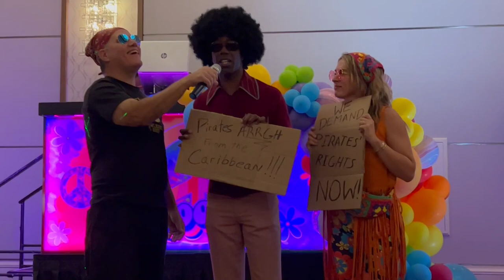CSICon Halloween party clips 2023